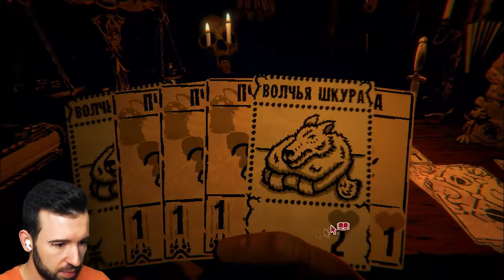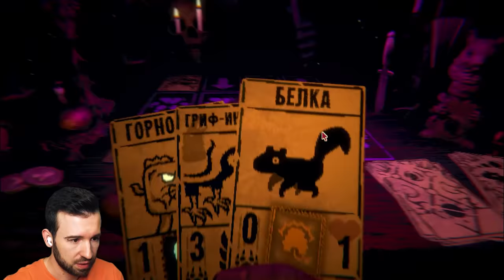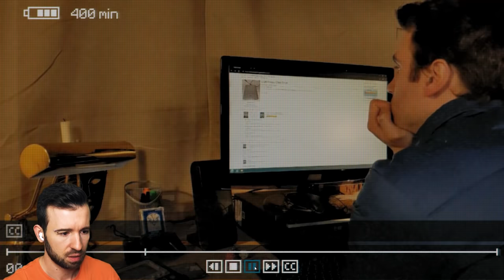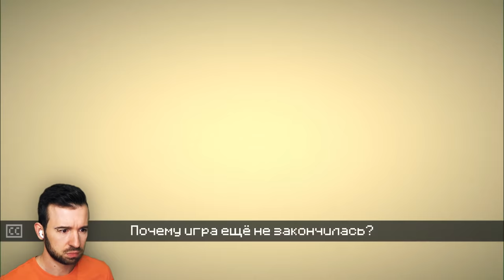ЮДЖИН vs ЛУНА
Пришло время сразиться с луной в игре Inscryption #5 Прохождение